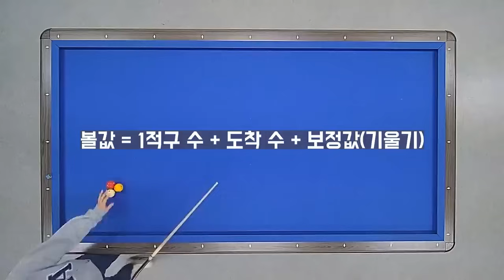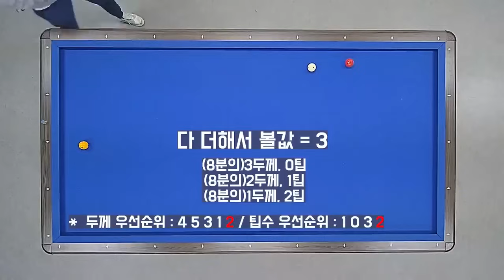이번엔 기필코 마스터 하자! 8. 앞돌리기 볼시스템 (Inside Angle Ball System)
※ 당구 시스템 뭐부터 봐야해요?